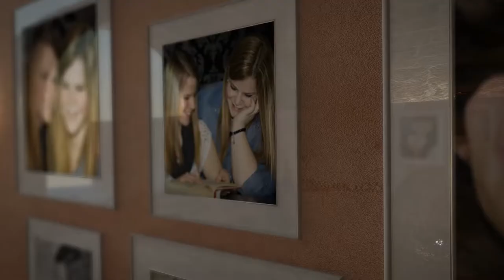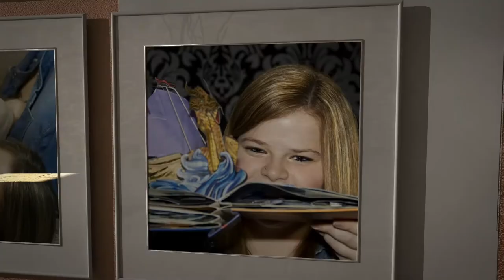Wiemann & Wiemann Mediendesign - Fotoshooting Video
Wiemann Mediendesign - Fotoshooting Video

Wollen Sie auch gerne Ihr Fotoshooting in einem individuellen Video festhalten?
Dann kontaktieren sie uns gerne:

Wiemann & Wiemann Mediendesign
Räffelstrasse 28
8045 Zürich

Fotoshootings, Hochzeiten, Hochzeitsfotos, Bewerbungsfotos, Mottoshooting, Produktfotografie, Foto. Fotografie, Photographie, Instagram / Facebook Öffentlichkeitsarbeit, Websides, Webseiten, Homepage, Shop, Webshop, Workshops, Schwebefotos, Flugfotos